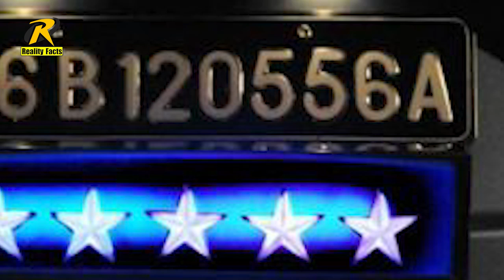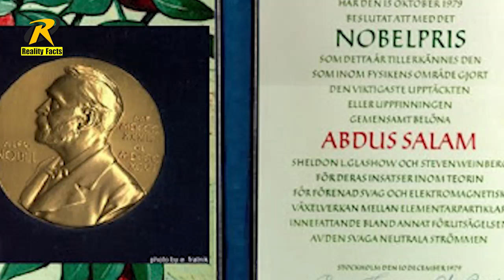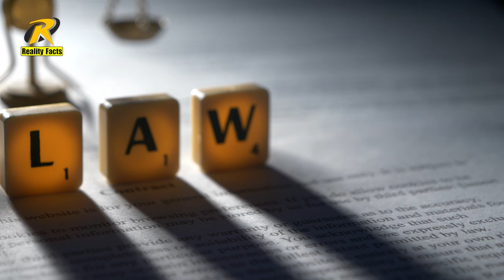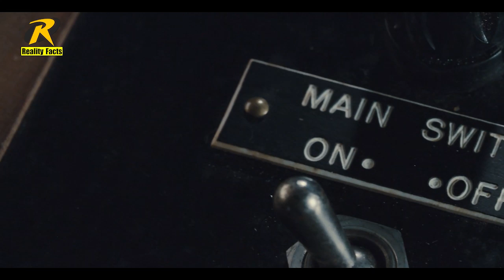Why these symbols are used for ON and OFF | Reality Facts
Why these symbols are used for ON and OFF
Why military number plates like